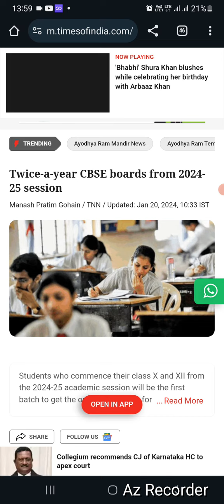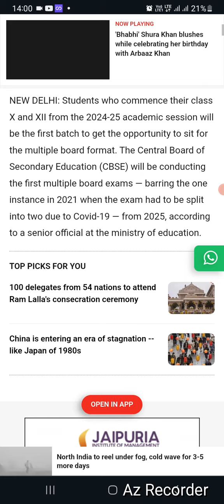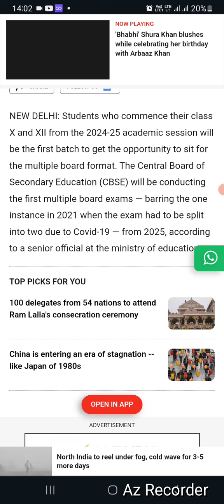Board Exam Twice New Update 🔥 | cbse exam twice from 2024-25 session ?/ Do baar board exam ?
Students who commence their class X and XII from the 2024-25 academic session will be the first batch to get the opportunity to sit for the multiple board format. The Central Board of Secondary Education (CBSE) will be conducting the first multiple board exams — barring the one instance in 2021 when the exam had to be split into two due to Covid-19 — from 2025, according to a senior official at the ministry of education.